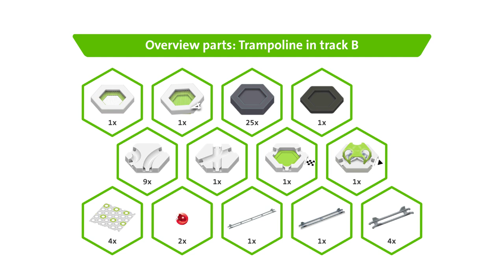How to use the GraviTrax Trampoline Accessory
Learn how to use the Trampoline in your GraviTrax marble run systems. This tutorial video include tricks, tips and what not to do when using the Trampoline in your tracks.

With the GraviTrax interactive track system, you can design and build your own marble runs and experiment with gravity, magnetism, and kinetics to propel your marble to the finish. With a variety of tiles, levels, tracks and elements, you can control the speed of the marble.